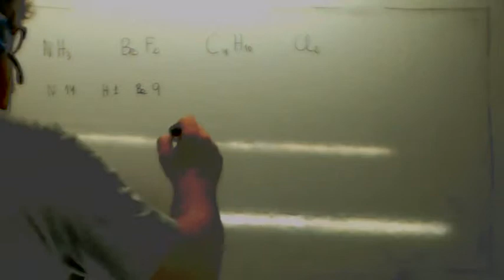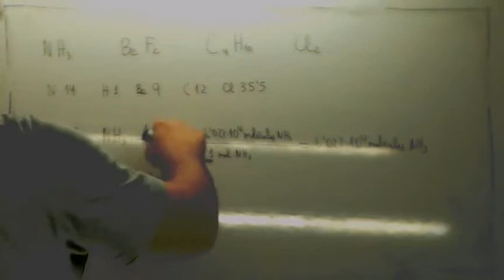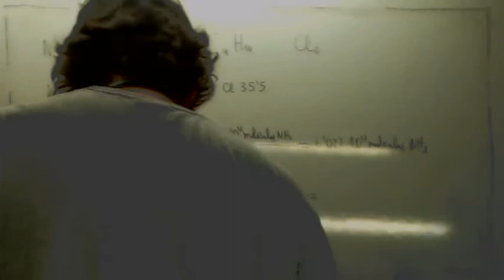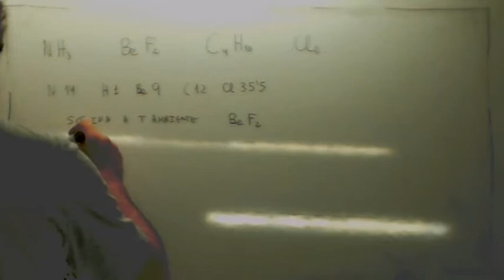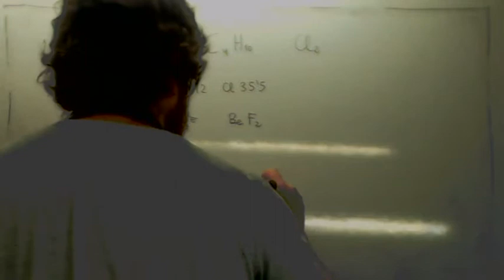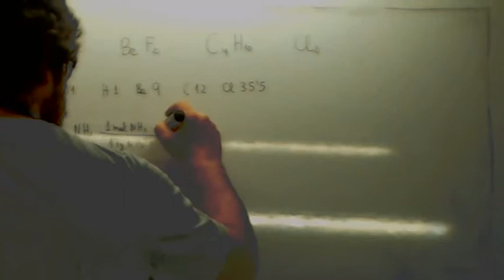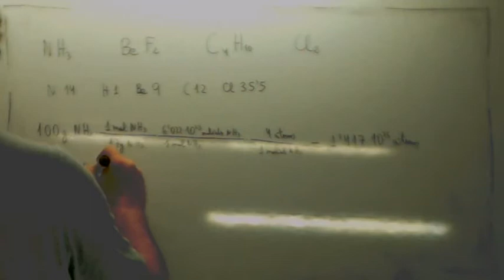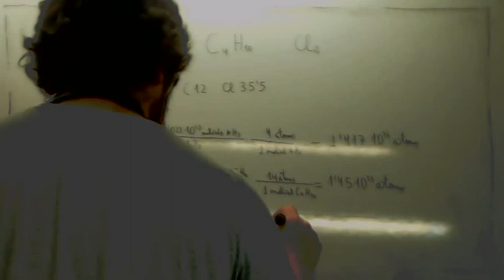Propiedades del enlace covalente Usero